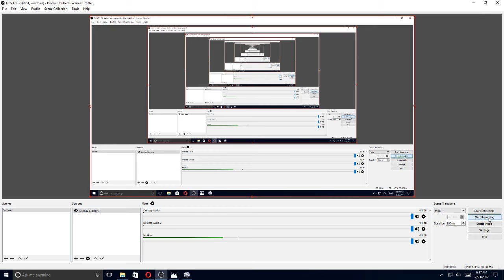Preschool Kids And Smart Bumble Bees -NZ 2017 02 23 18 17 20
This Channel Supports Dutchsinse Forecasting and I am a moderator for Dutchsinse .The videos I do of New Zealand  are for research in support of dutchsinse channel to collect earthquake data for New Zealand .
Dutchsinse does an update each night at 8 pm west coast ,10 central and 11 pm eastern each night unless there is an unforeseeable reason he can not .Please check out the site for great forecast for your area worldwide .The motto is b prepared ,don't be sared and have a plan !!
A Full List Of
For All Earthquake Related Groups Information on Quakes ,weather and news,preparedness  for your areas (WE SUPPORT DUTCHSINSE )
Africa/Middle Eastern Supports Earthquake Forecasting (Dutchsinse method )

Mexico/Carribean Earthquake Group (Dutchsinse method ).